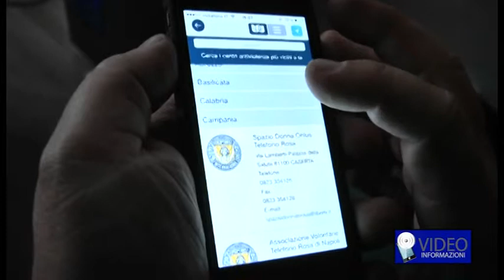Una app per la sicurezza delle donne